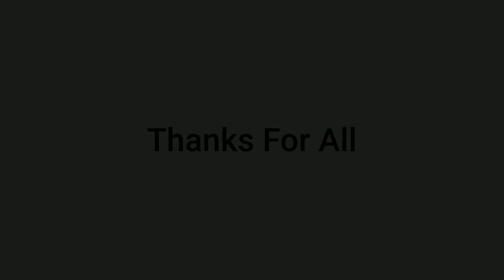Taipa Beach | Family Vlog | Daily Vlog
Adhe OmOmSadap Presents
Family Vlog in Taipa Beach - Palu Sulawesi Tengah - Indonesia